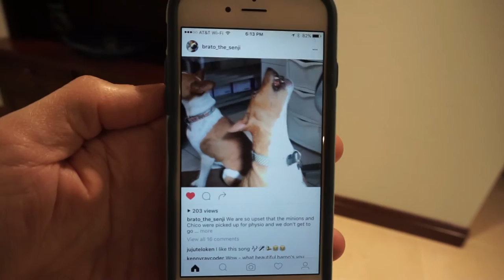A Basenji Singalong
Whenever Ginger hears a recording of herself yodelling, she starts joining in. So I decided to see if she would join in to another basenji's yodel. Brato_the_senji from Instagram has a recent post which provided me the opportunity to try it out.